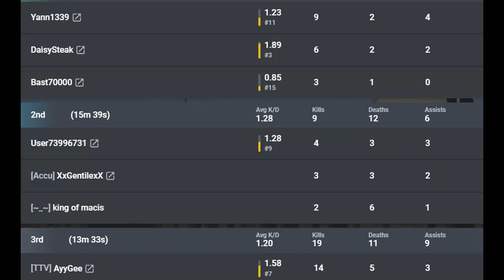Bot Lobbies mit VPN? Der VPN TEST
SO sieht eine (Bot) VPN Lobby in Warzone aus - Rebirth Trios

📷 Mein Social-Media:
📽 Meine Kamera:
►Mein Aufnahmegerät:
►Turtle Beach Headset:
►Mein Mikrofon:
►Meine Beleuchtung: